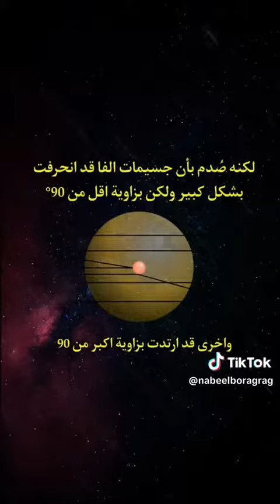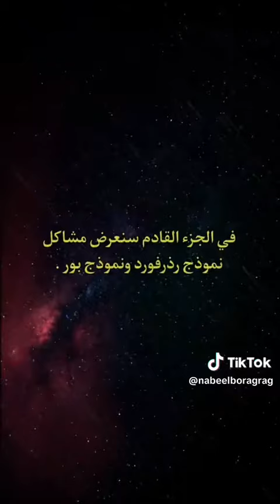27 January 2024